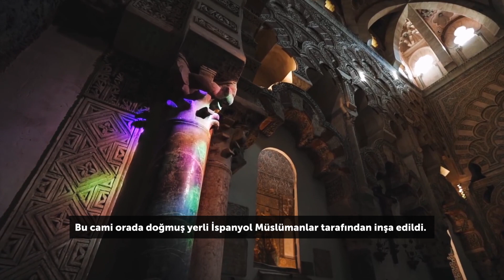İnanış 11. Bölüm - İspanya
Zor şartlarda İslam'ı yaşayan, 13 farklı ülkede (ABD, Japonya, Avustralya vb.) azınlıkta olan Müslümanların hayat hikayeleri ekrana geliyor.

İnanış, Ramazan boyunca her gün 18.30'da Şehir Ekranı'nda!